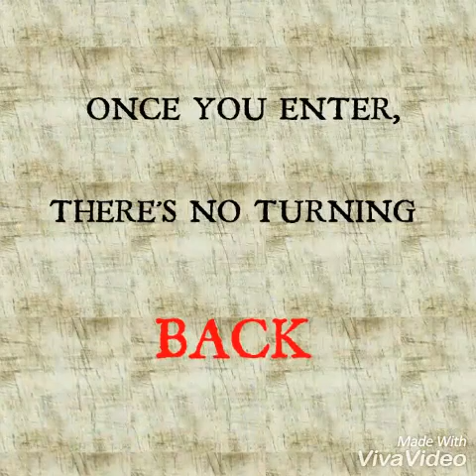Hell University and Chasing hell cast:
May something wrong po sa video hehe sorry po muahh😘💕